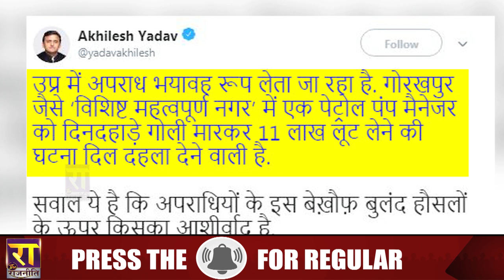सीएम योगी के 'विशिष्ट महत्वपूर्ण नगर’ पर Akhilesh Yadav ने उठाए सवाल ! The Rajneeti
सीएम योगी के 'विशिष्ट महत्वपूर्ण नगर’ पर AkhileshYadav ने उठाए सवाल ! The Rajneeti